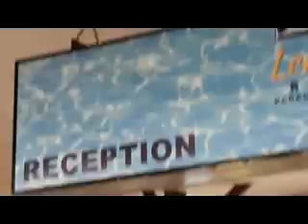Lemlunay Maasim, Sarangani Province Infinity Pool 82717